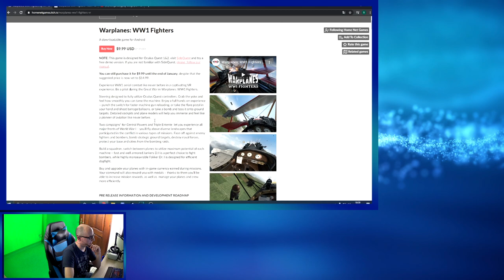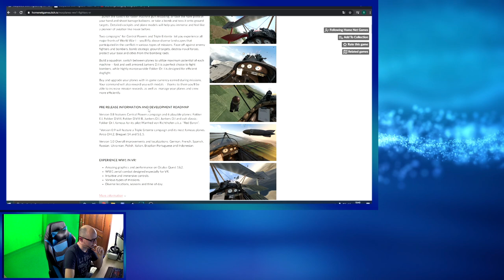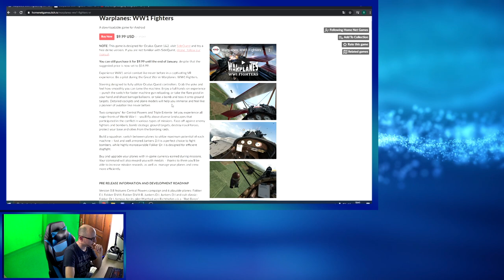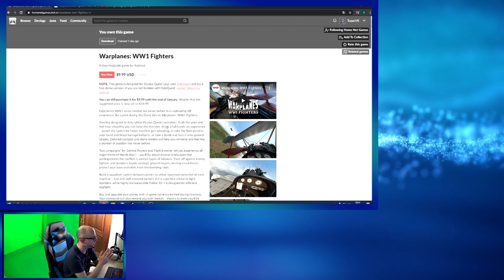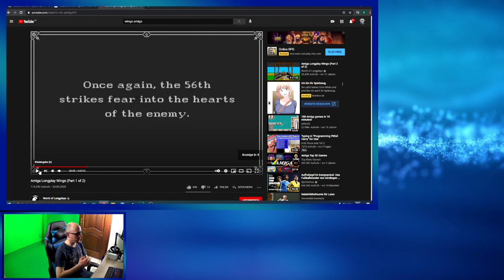Warplanes WW1 Fighters - Wings in VR ein Traum geht in Erfüllung !!! Oculus Quest 2 - German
Heute zeige ich euch das Game Warplanes WW1 Fighters auf der Oculus Quest 2 im Ersteindruck
Es wird aber wahrscheinlich auch im Q1 2021 auf Steam VR erscheinen.

Inhaltsverzeichnis:
Intro 00:00

Gameplay 07:38

▌Social Media ▌

Virtual Reality